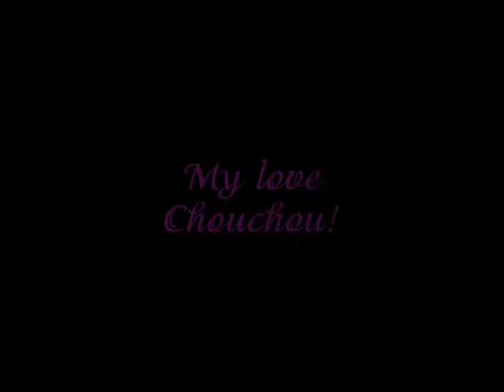joyeux anniversairee Patrick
Joyeux anniversaire Patrick